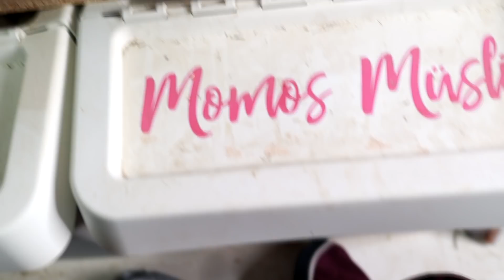Spind MAKEOVER 🔨😍 | + Was ist in meinem Spind? 💖 // A&G HorseDiary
Ich hab endlich meinen Spind umgestaltet und euch natürlich mitgenommen 🙋🏼‍♀️🥰
Ich liiiebe sowas einfach ♥️

Möbelfolie grau
Ablagekorb mit 3 Haken
Eisenfolie für magnetische Inlays
Drahtkörbe flach

Ich wünsch euch ganz viel Spaß bei dem Video 🥰✨

Vielen Dank an jeden Einzelnen von euch fürs Zuschauen!! Eure Unterstützung bedeutet mir so viel! 🙏🏻

xoxo Anna 💗

Meine Kamera: Canon EOS M50
Meine Kamera bei Ausritten: GoPro Hero 7 Black

FAQ:
Welche Rasse ist Geronimo? Er ist ein Criollo Mestizo
Wie alt bist du und wie alt ist Geronimo? Ich bin 26 und Geronimo ist 23
Mit welchem Programm bearbeitest du? Sony Vegas 15